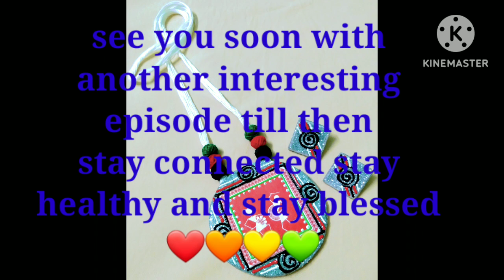Worli painting on pendant set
Hello lovely people…. Welcome you all to the world of creation…. CRAFT ZONE is an organisation, where we make different types of handicraft products, like jewelry, fashion accessories, gift items, home decor items and many more. If you want to contact us for any sort of query, please go through the following details -

 Contact person - Mr. Munshi Asif Iqbal/ Mrs. Ruma Dutta Munshi